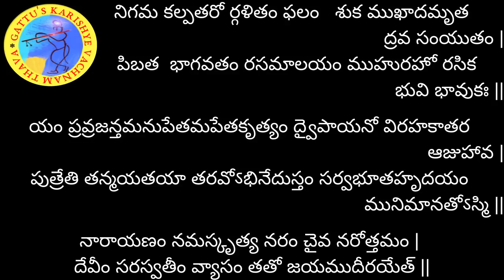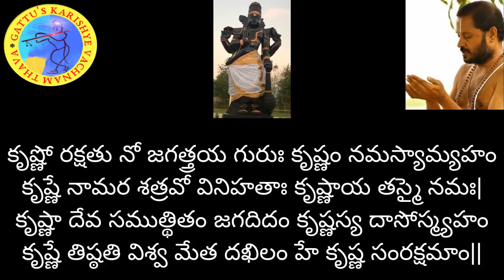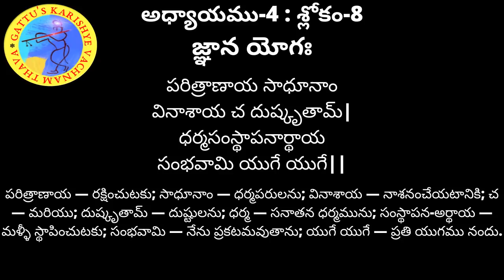700 రోజుల యజ్ఞం - భగవద్గీత (అధ్యాయం-4 : శ్లోకం-8) మరియు భాగవతం